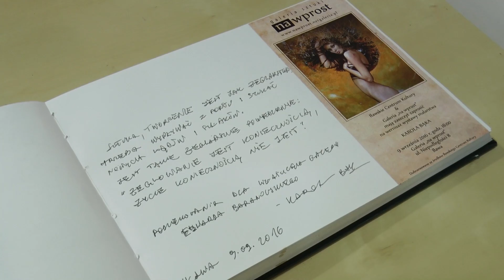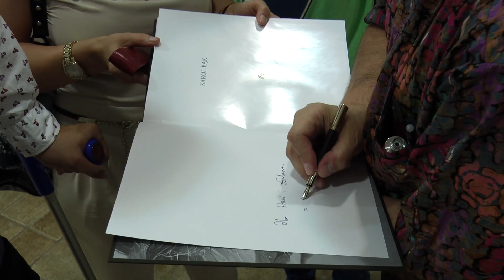Karol Bąk w galerii na wprost Iława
Wernisaż wystawy Karola Bąka w Galerii "na wprost". Najnowsze prace wzbudziły spore zainteresowanie zwiedzających.